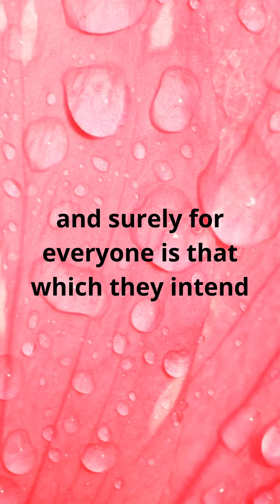Hadith Nawawi - Hadith number one - Hadith on intentions